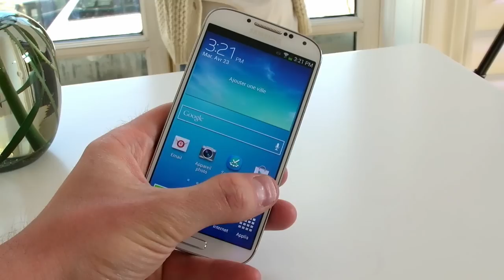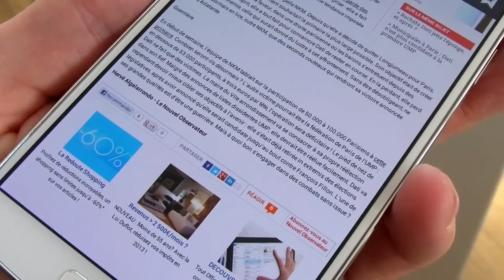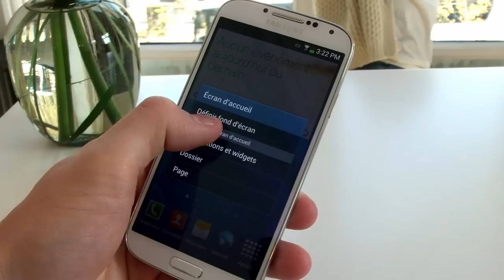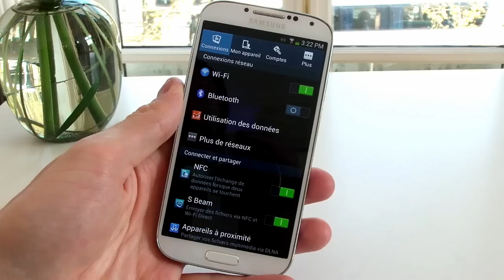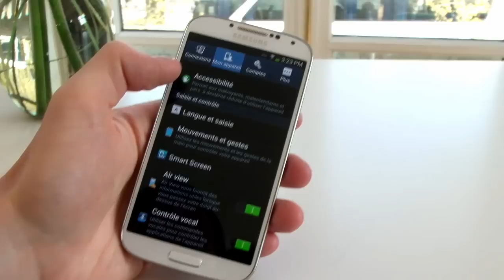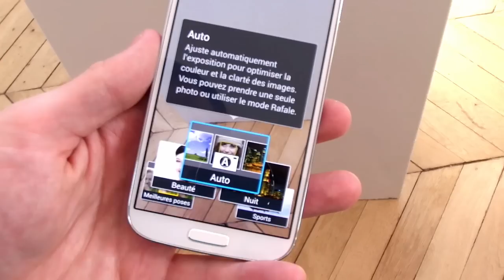Samsung Galaxy S4 : qu'en pensent nos confrères ?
A l'occasion de la présentation française du Galaxy S4 de Samsung nous avons interrogé quelques confrères afin qu'ils nous livrent leur avis sur le nouveau appareil phare de Samsung.

Un grand merci à Edouard, Sofian, Alexandre et Gregori.